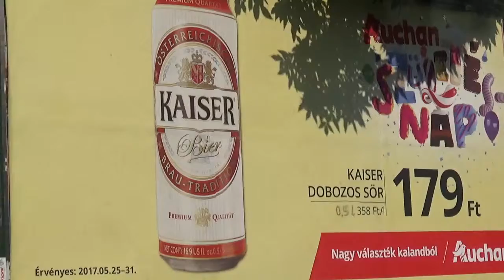Kaiser Beer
Austrian Beer